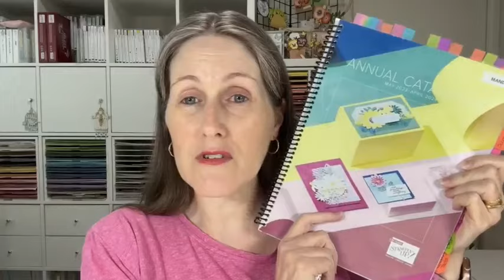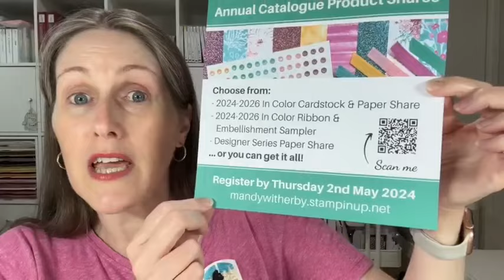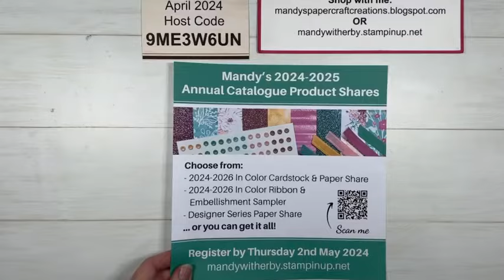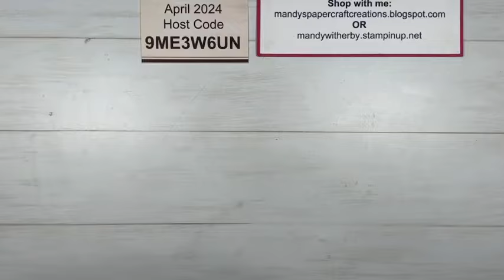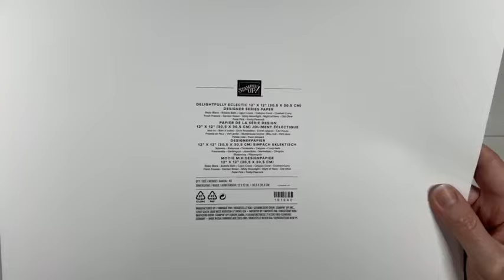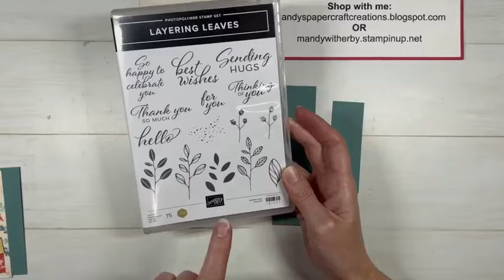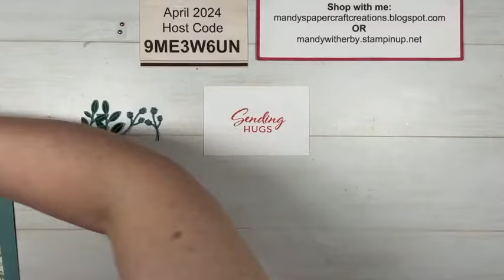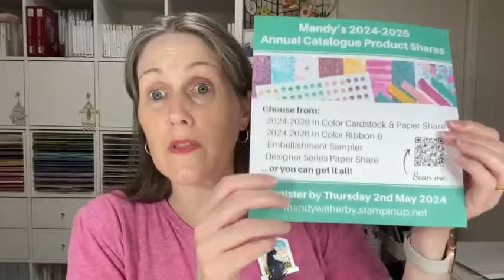Easy Card Designs with Designer Series Paper | Sketch Layouts | Stampin' Up!®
Create two easy cards using beautiful Designer Series Paper and easy to follow card sketches. I've used some retiring products before they are gone for good. Change up these design using products in your stash.

00:00 Intro
11:00 Last Chance Sale
14:01 New Catalogue Coming
15:36 Mandy's Product Shares
21:40 Creative Time
1:30:35 Wrap Up

All products used in this video can be purchased in my online store.
(Retiring products only available while supplies last).